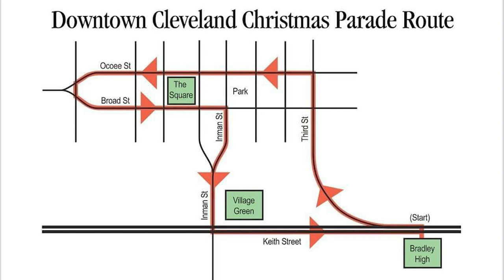12/2/24 Brett's Picks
Brett's Picks is a weekly NCAAF show with Brett Whitehead where he gives his insight on his games of the week and which team he believes will win. The show is produced in Studio H12 by the students in the A/V Production program at Bradley Central High School each week. This is Brett's 18th year of creating his weekly Brett's Picks show!